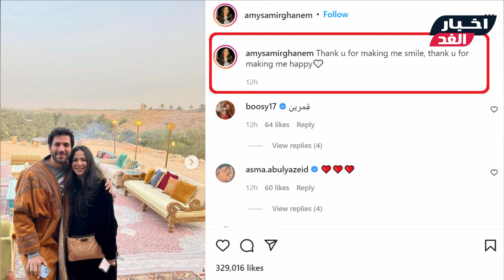جعلوني أبتسم/ ايمي سميرغانم بعد عودتها تبكي وتضحك ورسالة شكر لهؤلاء وليس من بينهم أختها دنيا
في اليومين الماضيين سلطت الأضواء على الفنانتين الشقيقتين دنيا وإيمى سمير غانم بعد ظهورهم في حفل توزيع جوائز  جوي اواردز في مدينة الرياض بالمملكة العربية السعودية  وذلك لتوزيع جوائز صناع الترفيه بالسعودية والمخصصة لأهل الفن والسينما والدراما والموسيقى والرياضة، حيث حضرت إيمى ودنيا مع زوج كل منهن الفنان حسن الرداد والاعلامي رامي رضوان  من أجل تسلم تكريم والديهما الراحلين  سمير غانم ودلال عبد العزيز
وكان الضوء الأكبر على الفنانة إيمى سمير غانم، لاسيما أنها هذا هوا الظهور الأول ليها  في حفل فني منذ وفاة والديها   وظهر عليها وعلي اختها دنيا حالة من السعادة  قبل بدء الحفل نظرا لتكريم والديها الراحلين  وخطفت أعين المصريين بابتسامتهما.
ولكن ابتسامات إيمى ودنيا سمير غانم تحولت إلى بكاء ودموع  بمجرد عرض الفيديو التسجيلى لوالديهما الراحلين سمير ودلال، وظهر ذلك بعد صعودهما على خشبة المسرح لحظة التكريم  لتسلم الجائزة  ولم تتمالك إيمى واختها دنيا من البكاء لدرجة انهم نسيو ماذا سيقولون للجمهور  واكتفين بتوجيه الشكر لهم وللقائمين على الحفل.